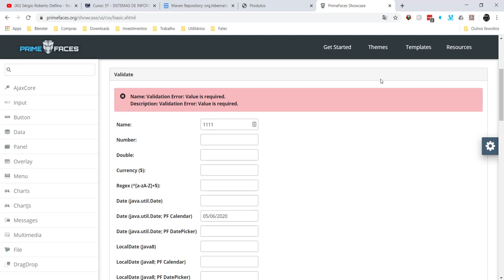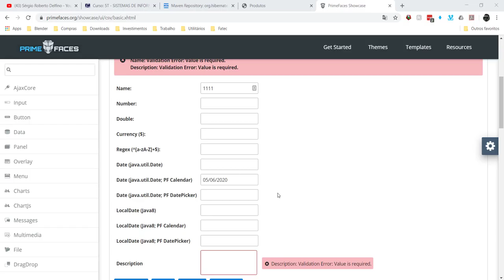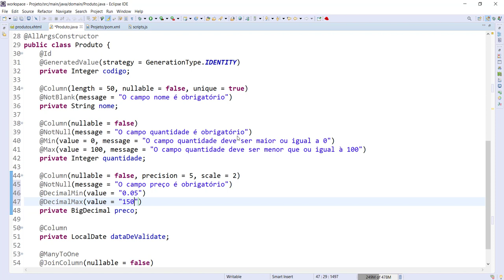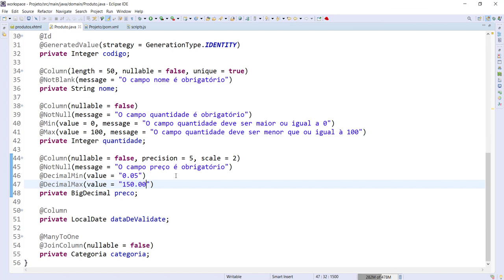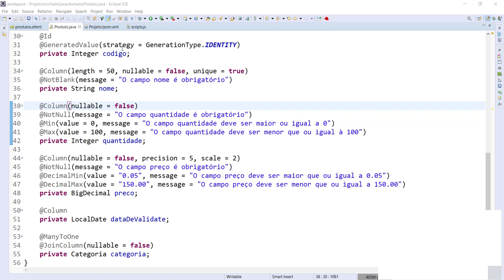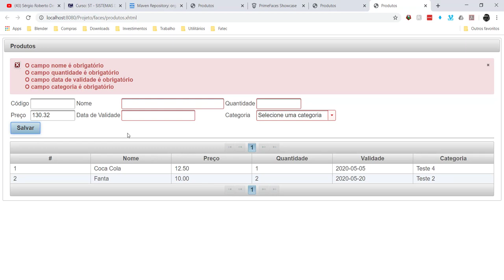[Laboratório de Programação I] 55 - Validação de Valores Reais